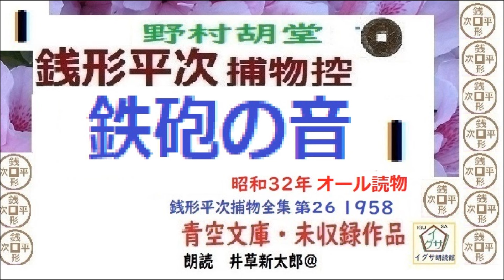新参,短編,「鉄砲の音,」１,,,銭形平次捕物控,より,,野村胡堂,作, 朗読,D.J.イグサ,井草新太郎,＠,dd朗読苑